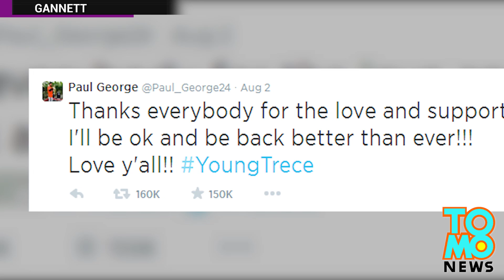Paul George dochodzi do siebie po paskudnej kontuzji.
Gracz Indiana Pacers Paul George doznał paskudnej kontuzji podczas pokazowych gierek w zeszły piątek w Vegas.
Wszyscy pamiętamy złamania jak z horrorów Kevina Ware. i Andersona Silvy.
George miał duże szanse na grę w wyjściowym składzie. Po treninfu pogrywał 1 na 1 z Kevinem Durantem i James Hardenem.
Podczas jednej z akcji George wsadzał piłkę do kosza i lądował na ziemi. W tym momencie źle postawił stopę i stało się to.
Gra została przerwana na 10 minut i zawodnik opuścił parkiet na noszach.
George złamał kość piszczelową i strzałkową. Przeszedł już operację i opuści szpital w przeciągu kilku dni.
Na Twiterze mogliśmy zobaczyć wiadomość jaką adresował do swoich fanów.